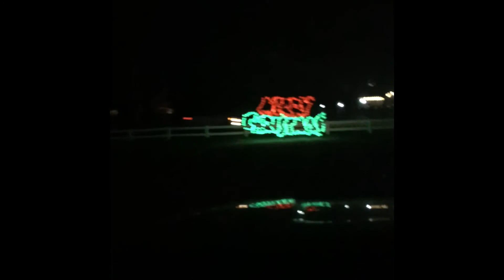Shipshewana - Christmas Lights, 2019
Christmas in Shipshewana is magical. This video shows the drive thru light display about 1/2 a mile away from the main Christmas displays in town. An amazing event!